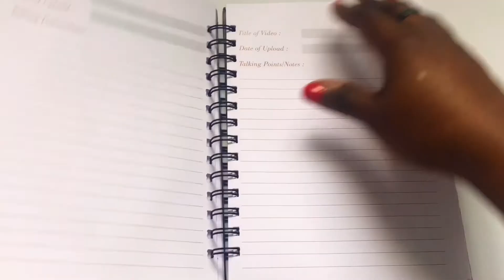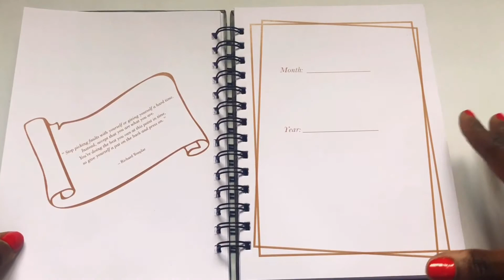INTRODUCING THE YOUTUBE CONTENT PLANNER BY RACHEL EYO ✨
PRE-ORDER THE 12 MONTHS YOUTUBE CONTENT PLANNER HERE!👇🏽

THE YOUTUBE CONTENT PLANNER by Rachel Eyo! 💃🏽✨

The 12 months YouTube Content Planner is an all-in-one and stress-free solution to help plan YouTube content, schedule uploads and make the planning process and creation of content easier!

This AMAZING Planner provides for a flexible calendar and enables you plan and create content at your own pace for 12 MONTHS!

This Planner contains:

✅Quick look Calendar of Goals for the year
✅Monthly Upload Calendar Tool
✅12 inspirational and motivational quotes
✅Video Ideas and Notes

✅Talking Points/Notes
✅Monthly Review and Self-Assessment Tool
✅Monthly Mental Health Check-in Tool

The YouTube content planner is currently available for pre-order! ✨ Limited stock available!

Deliveries start on 1st November 2021!

WRITTEN BOOK REVIEWS